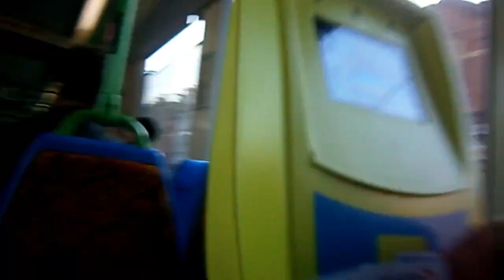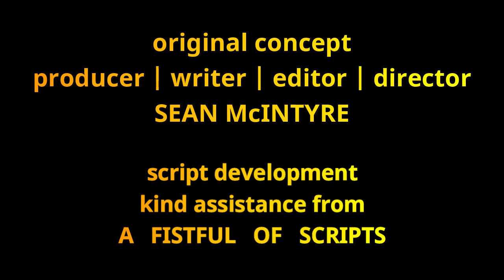Trains Melbourne Metro Tunnel-integrated Public transport infrastructure at work Train Tram Bus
Melbourne Metro Tunnel | Collingwood
Public transport  | Train Tram Bus Road - integrated Public transport infrastructure at work
trains | infrastructure

PROJECT: Waterman
get the inside view from the industry outsider
Australia's future - now more than ever - needs
public transport infrastructure

Train. Tram. Bus. Road.

WATERMAN delivers stakeholders and investors 1st hand experience of Melbourne' s integrated Public transport infrastructure at work.

With Melbourne's Metro Tunnel approved, the demonstration is proof positive of how easily Melbourne' s integrated Public transport infrastructure fits together.

With a growing population and a network bursting at the seams, stakeholders and investors - as well as government partners and commuters - have much to look forward to.

Melbourne, Australia
Filmed mid 2016 and mid 2020
welcome to this public transport life
Public transport video content from Melbourne, Australia
consistently rated worlds most liveable city
Melbourne, Australia | Sean McIntyre is 'Nick Waterman'
new videos
- official channel premiere 1st January 2021
- schedule TBC
Wise Words Media and Callumny Films are making an impact statement on the undeniable economic importance of Australia's digital and infrastructure sectors. Public transport first addressed in 2016 via unique mockumentary web-series 'PROJECT: Waterman'.

Digital + infrastructure | Why Callumny Fillms and Wise Words Media are CoVid-19 content friendly

Content Producer | Film Producer | Screenwriter | Content Creator | B2B Broker, B2C Intermediary

Reproduction, reupload, rebroadcast, distribution of  copyrighted videos prohibited.

20160602_PTVLife_MTteaser_WMan_S19-CW-Metro.mp4